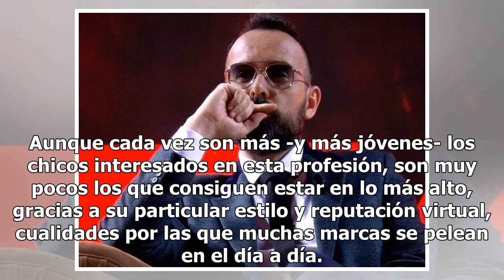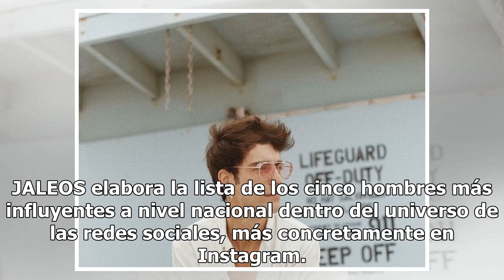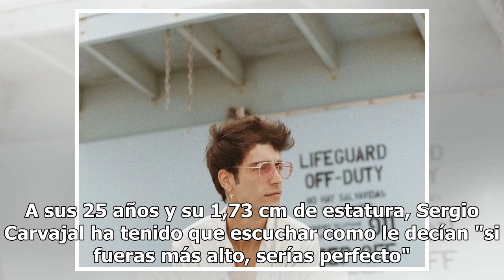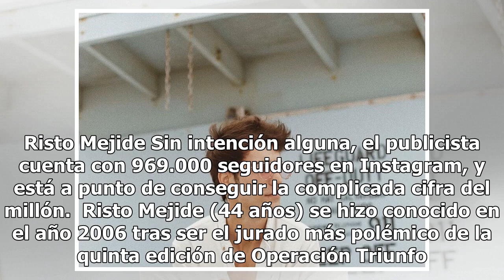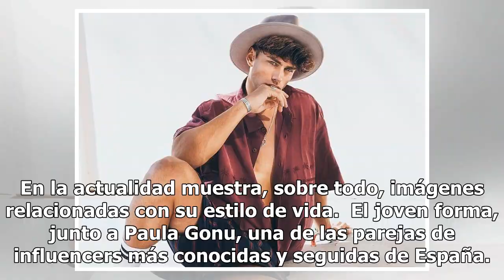Pelayo Díaz encabeza el top cinco de los 'influencers' más importantes